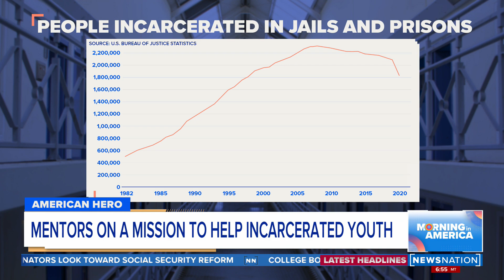Mentor on mission to help incarcerated persons | Morning in America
Zeus Luby grew up in hardship and poverty in West Philadelphia, but he always encouraged his peers to make better choices. However, he ended up being arrested at 17 and because of a clerical error, spent 7 years as a convicted felon.
Now, as the director of programming for Rehabilitation Enables Dreams, Luby helps former incarcerated people with getting jobs, and learning how to re-enter society.